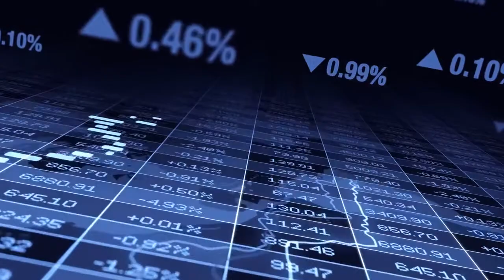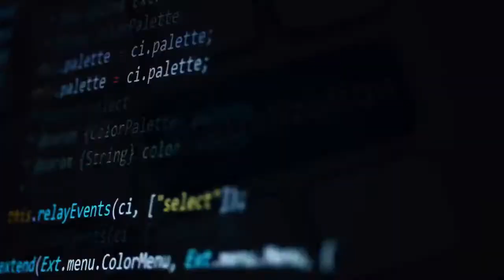THE 1% DO THIS EVERY DAY - DANDAPANI - REPROGRAMM THE MIND - MOTIVATIONAL SPEECH - SELF IMPROVEMENT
This video is about reprogramming your subconscious mind. Dandapani are the best to teach you that. Try his tips for the next 30 days and you can see a difference. Its a good motivational speech and works good for self improvement. Achieve success and keep your motivation high.